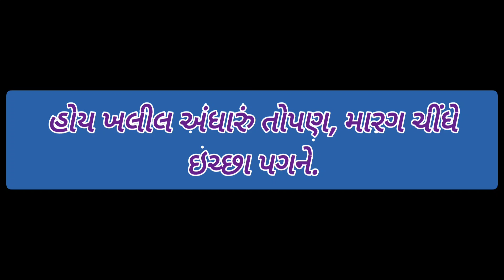Khalil Dhantejvi#કવિતાgujrati Gazal gujarati#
રોજ આવે છે સ્વપ્ના પગને,-ખલિલ ધનતેજવી
રોજ આવે છે સ્વપ્ના પગને, બોલાવે છે રસ્તા પગને.
તારા તરફ ફંટાઉં ત્યારે, થાય છે જલસા જલસા પગને.
રસ્તે તારી યાદ આવે તો,
ભીના લાગે તડકા પગને.
ફૂલને ચૂંટે હાથ એ પહેલાં, પ્રેમથી ચૂમે કાંટા પગને.
મારી સાથે છાલાં પડશે, તારા પોચાપોચા પગને.
હોય ખલીલ અંધારું તોપણ, મારગ ચીંધે ઇચ્છા પગને#